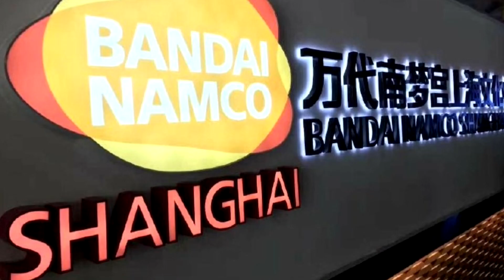ANUNCIADO NOVO JOGO DE ONE PIECE INCRÍVEL DE LUTA PARA CELULAR !! -【One Piece Project Fighter】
500 LIKES GOGOGOGOOG

EU

     🎮PSN:PrimoHue

██████▀▀▀ Contato Profissional ▀▀▀▀▀██████

██████▀▀▀ Parceiros (Amigos) ▀▀▀▀▀██████

▬ Setup

📌 Timestamps 📌